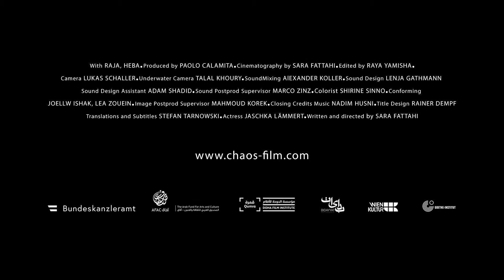Chaos -Trailer | Black Canvas FCC 2019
CAOS es la historia de tres mujeres sirias, cada una viviendo en un tiempo y lugar diferente, separadas por lo que las une: el miedo y el trauma. Una conversación entre el interior y exterior – una conversación imposible.

Black Canvas: Festival de Cine Contemporaneo
OCTUBRE 1 – 8, 2019.
¡Subscríbete en nuestro canal de Youtube!